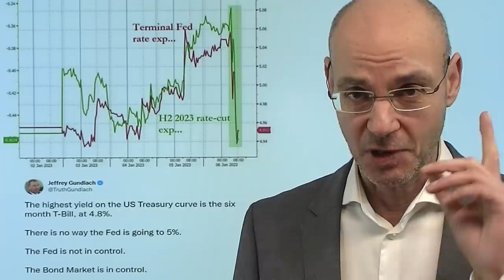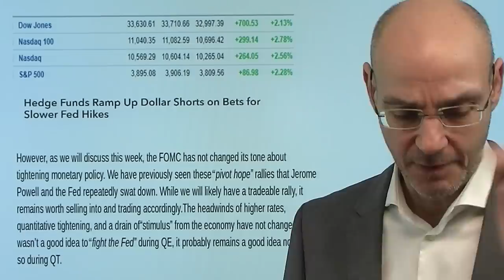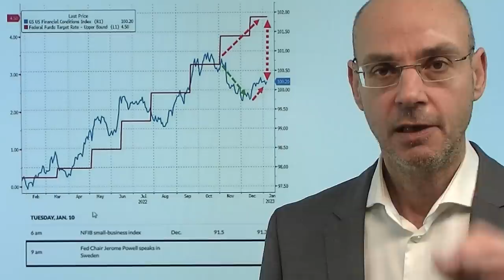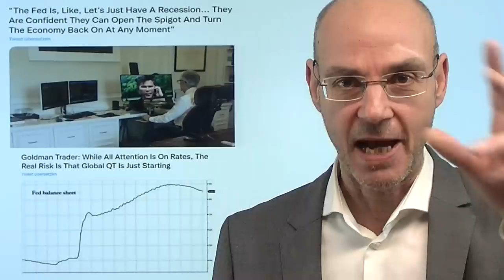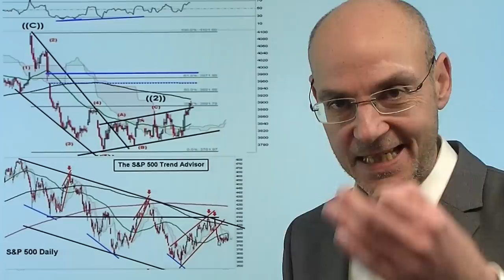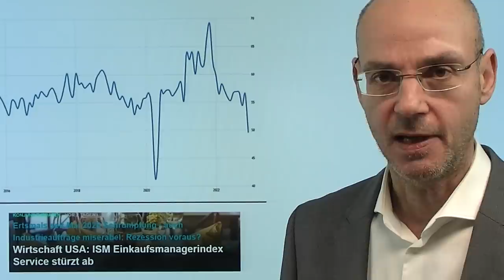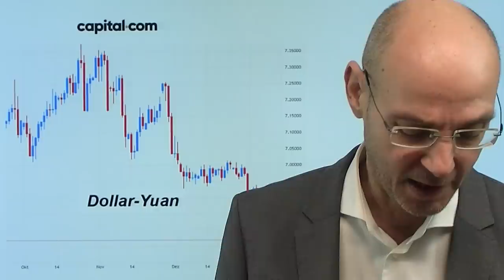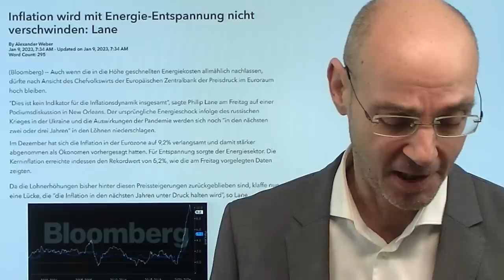Rally gegen die Fed: Wie weit geht es noch nach oben? Videoausblick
Hinweise aus Video:

1. Rezession: Warum die aktuelle Rally nur eine Bärenmarktrally ist

2. S&P 500 und Dax: Die riskante Strategie der Fed

3. China: War das plötzliche Ende von Null-Covid ein „Unfall“?

Die Wall Street am Freitag mit den US-Arbeitsmarktdaten und den niedrigeren Stundenlöhnen mit einer Rally - aber diese Rally passiert einmal mehr gegen den Wunsch der Fed! Denn steigende Aktienmärkte und fallende Renditen lockern die financial conditions erheblich und machen aus Sicht der US-Notenbank die Inflation dauerhafter. Die Fed will aber die Wirtschaft (und die Märkte!) nach unten bringen - im Glauben, wenn die Rezession dann da ist durch eine geldpolitische Wende wieder alles heil machen zu können (dieser Größenwahn ist aber ein schwerer Irrtum!). Dennoch hat diese Rally noch weiteres Potential, sodass im kurzen Zeitfenster Rücksetzer wohl Kaufgelegenheiten darstellen. Morgen spricht Jerome Powell, am Donnerstag dann die US-Infationsdaten..